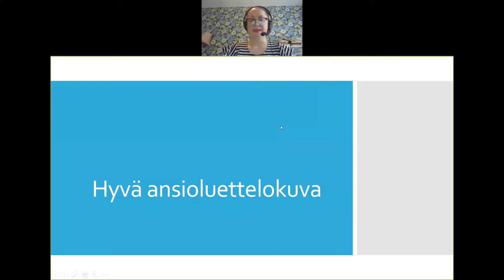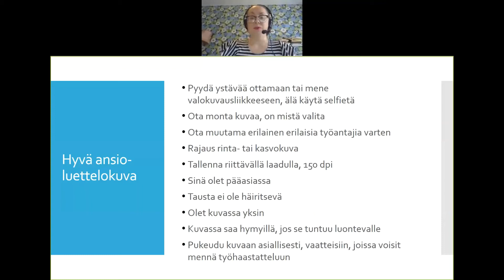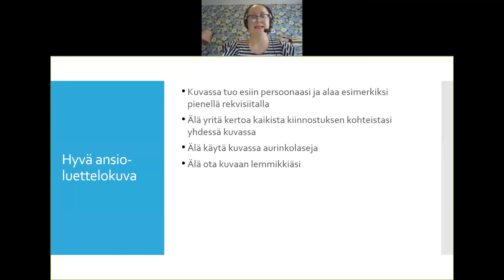Hannan työnhakuvinkit 3: Hyvä ansioluettelokuva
Helsingin työväenopiston mediaopettaja Hanna Siikamäki kertoo, millainen on hyvä ansioluettelokuva.